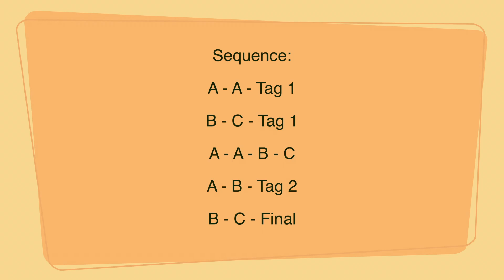Workshop The Black Horses Days 2021 - AT YOU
AT YOU
Choreographed by MONTSE MOSCARDÓ (CAT)
Description: Phrased: A=32, B=64, C=32 , 2 wall, 2 Tag
Advanced Line Dance
Tag 1: At the end 2nd sequence (2nd A) & 4th sequence (1st C)
Tag 2: At the end 10th sequence (5th A)
Music: Right Back Atcha by Tim & Glory Boys  (Album: Right Back Atcha, 2020)

The Black Horses Days - BRAS (France).  24/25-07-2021

Filmed & Edited by Emma Argilés